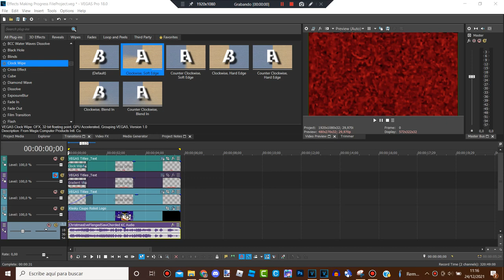How To Make ChristmasEveFlangedSawChorded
Now the requests..